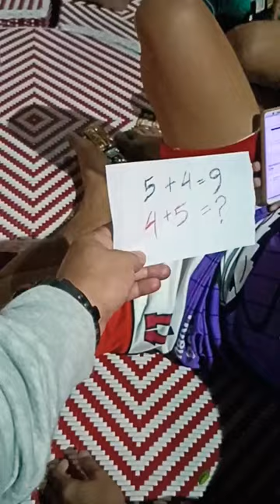LOGIC mp4. Hahaha